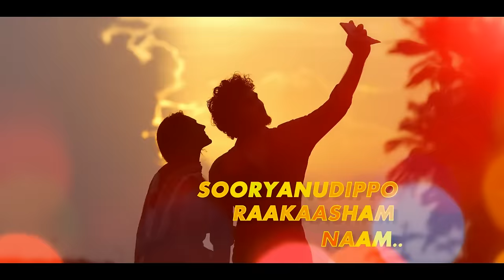Kismath Malayalam Movie | Chilathunaam Lyrical Song Video | Shane Nigam, Shruthy Menon | Official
Watch the official lyrical video of "Chilathunaam" song from 'Kismath', a Malayalam movie starring Shane Nigam, Shruthy Menon, Vinay Forrt, P. Balachandran, Sunil Sukhada, Alencier Ley, Sajitha Madathil among others. Written and directed by Shanavas K. Bavakutty. Produced by Shailaja Manikandan under the banner of Pattam Cinema Company in association with Collective Phase One. Muzik247 is the official music label.

Song: Chilathunaam
Singer: Madhushree
Additional Voice: Anoop G. Krishnan & Shamej Shreedhar
Chorus: Gakul Joseph & Nihil Mathew
Lyrics: Anwar Ali

Keyboard: Nihil Mathew
Guitar & Bass Guitar: Sumesh Parameswar
Thabala: Anand
Recordist: Manu Vargheese
Premixing And Mastering Engineer: Dawn Vincent
Recorded, Mixed & Mastered at Collective Phase One

Set Chilathunaam as your Callertune: SMS MZKIS4 to 56060